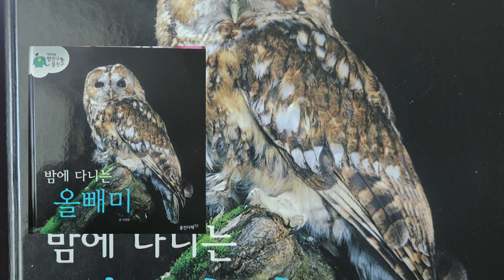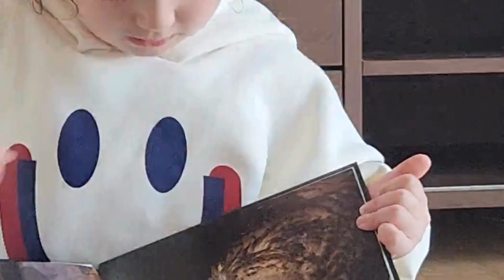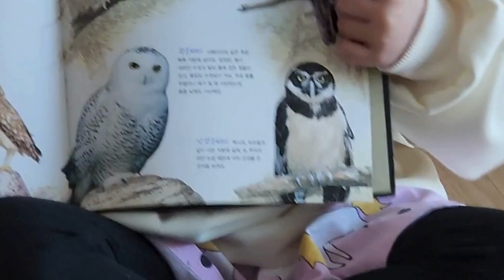BookCircle Owls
Any book can be the source for imagination creation! Try it out with your kids!